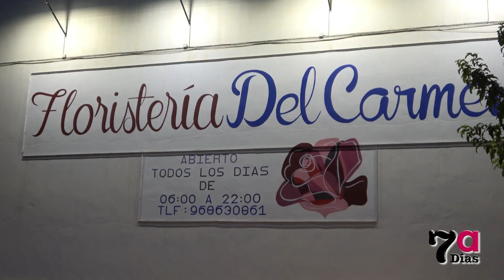Días intensos en Floristería del Carmen, por Todos los Santos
La Floristería del Carmen trabaja a destajo para que nuestros familiares luzcan sus flores en el cementerio de Alhama con motivo de la festividad en la que les honramos
Más información en el enlace y todas las noticias en sietediasalhama.com: